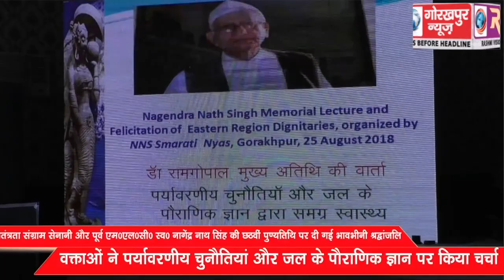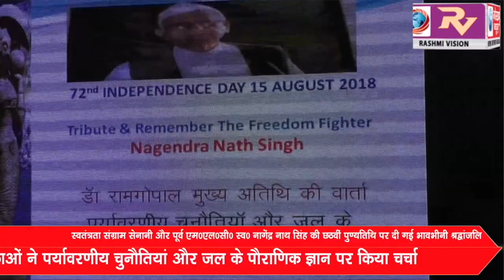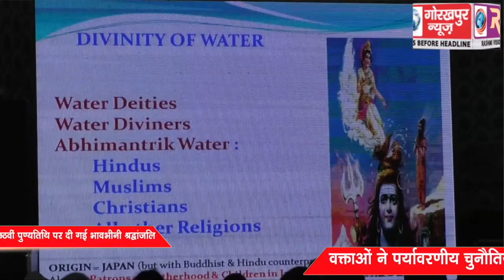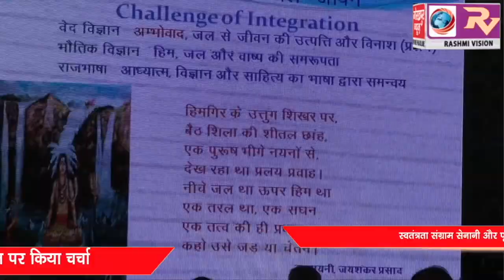स्वतंत्रता संग्राम सेनानी और पूर्व सदस्य विधान परिषद स्वर्गीय नागेंद्र नाथ सिंह की छठवीं पुण्यतिथि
स्वतंत्रता संग्राम सेनानी और पूर्व सदस्य विधान परिषद स्वर्गीय नागेंद्र नाथ सिंह की छठवीं पुण्यतिथि पर कई विभूतियों ने दी भावभीनी श्रद्धांजलि, वक्ताओं ने पर्यावरणीय चुनौतियां और जल के पौराणिक ज्ञान पर किया चर्चा